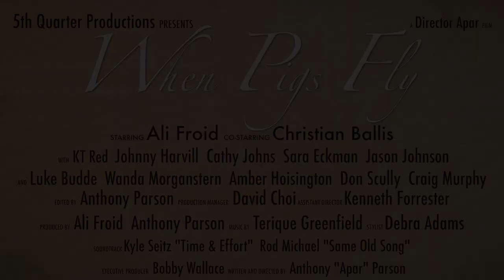When Pigs Fly Extended Preview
When Pigs Fly is a feature film written & directed by Anthony "Apar" Parson starring Ali Froid as Savannah Lee in an inspirational romance that follows the journey of one woman's unyielding quest for motherhood.